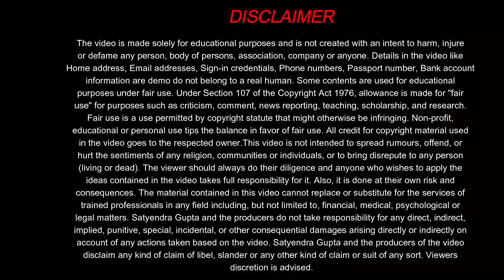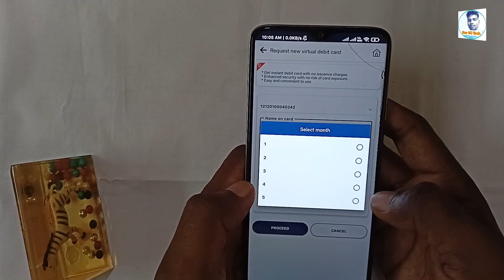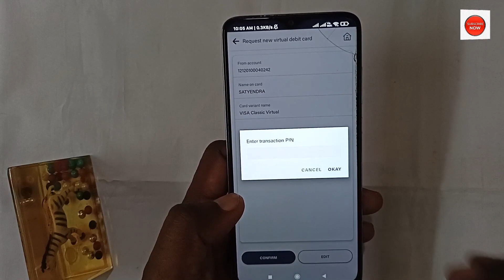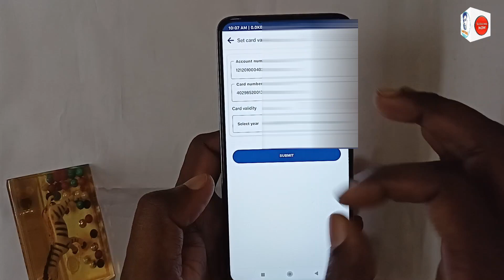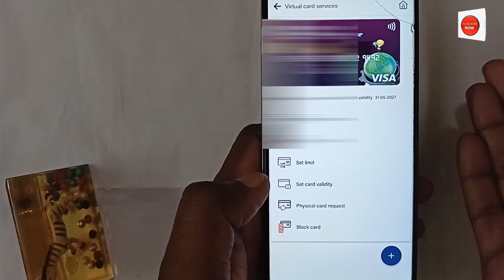Bob World Virtual Debit Card | Bank of Baroda Ka Virtual Debit Card Kaise Le | Free Debit Card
Main Apka Dost @StarSGTech Es video me kaise Bank of baroda ka virtual Debit card create kar skte hai

Our Amazon Store
1) Camera Tripod
2)Mobile Tripod
3)Mobile Tripod
5)Light Stand
6) Realme 8 Mobile
7) Redmi Note 10 Pro
8) Laptop
9) Dell System

Our Recommendations
1) Canon EOS 200D II 24.1MP Digital SLR Camera
2) Canon EOS 80D 24.2MP Digital SLR Camera
3) Canon EOS 1500D 24.1 Digital SLR Camera
4) Canon EOS 6D Mark II 26.2MP Digital SLR Camera

bob world virtual debit card
bank of baroda ka virtual debit card kaise le
free virtual debit card
bob virtual debit card
how to get bank of baroda virtual debit card
bank of bardoa launch virtual debit card
bank of baroda virtual debit card full details
bob virtual card benifits and charges
virtual debit card kya hota hai
virtual debit card bob world
bob international debit card
bob world
bob world bank of baroda
bank of baroda
m connect bank of baroda
bob world login
bob world login kaise kare
bob
m connect plus is now bob world